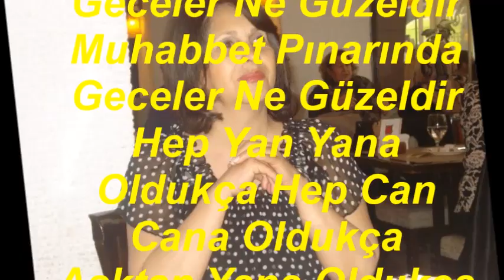Gülşen BAKOĞLU-Sevdanın Baharında Geceler Ne Güzeldir (HİCAZ)R.G.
SOLİST:
*GÜLŞEN BAKOĞLU*
VİDEOYU YAPAN
*RECEP GAYRETLİ*
GÜFTE:  REŞAT ÖZPİRİNÇCİ
BESTE:  NAİM İLGÜN SOYSEV
USUL:  DÜYEK
MAKAM:    HİCAZ
Sevdanın Baharında Geceler Ne Güzeldir
Muhabbet Pınarında Geceler Ne Güzeldir
Hep Yan Yana Oldukça Hep Can Cana Oldukça
Aşktan Yana Oldukça Geceler Ne Güzeldir.